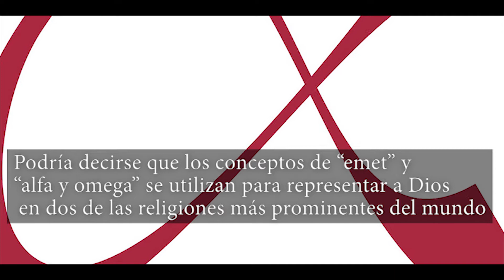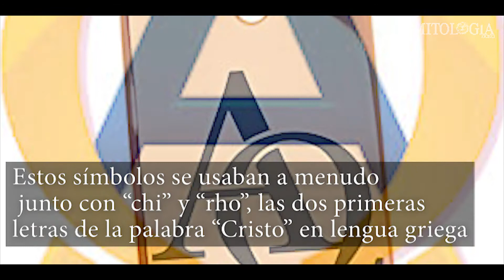Símbología Alfa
Alfa, tanto como símbolo como término, se utiliza para referirse o describir una variedad de cosas, incluyendo la primera o más significativa ocurrencia de algo